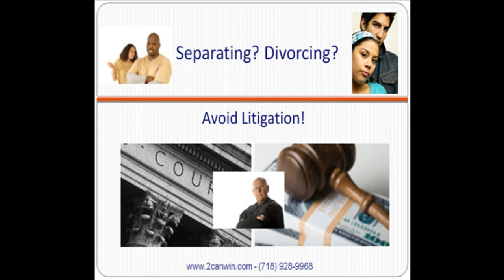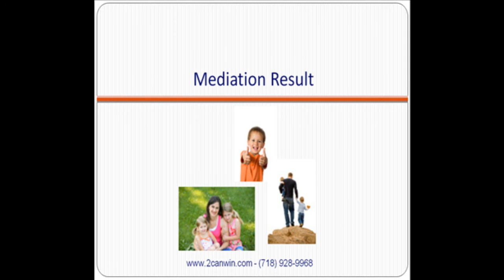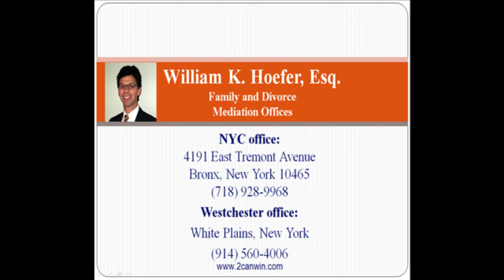Divorce Lawyer Westchester NY Video Marketing by Local-Interactive.com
Separating? Divorcing? Avoid Litigation! Try Mediation-Quicker-Less Expensive & Less Damaging to Your Children.

To Get a Video Like This
Online Video Advertising, Video Marketing, Online Video Marketing, Video Advertising, Local-Interactive.com